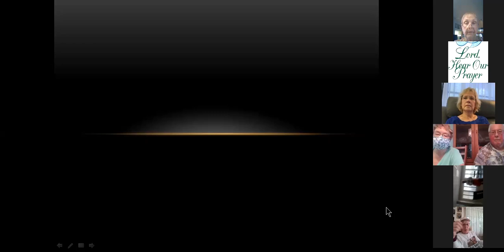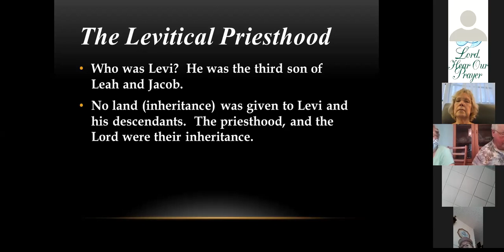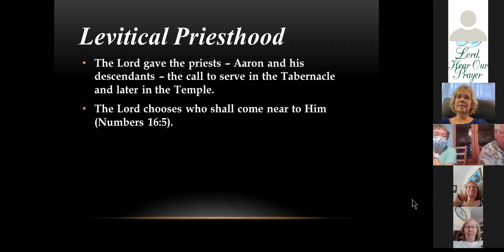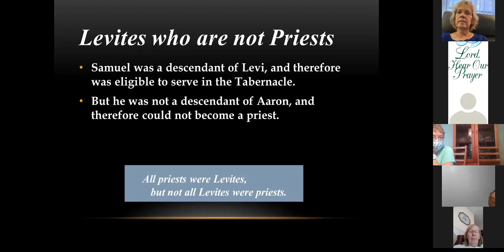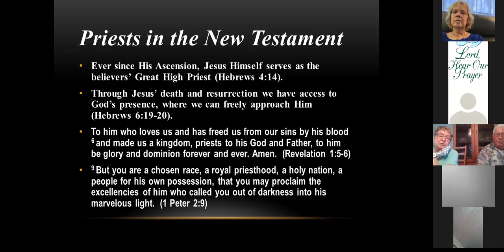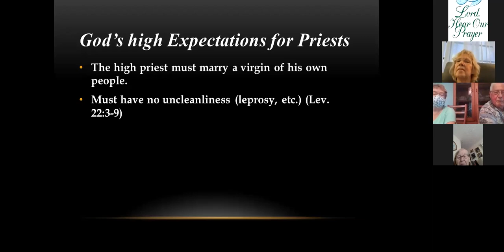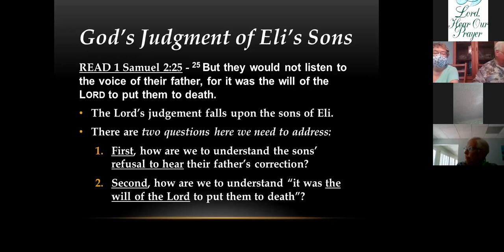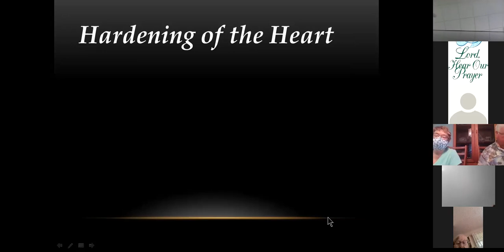Pastor Larson's Bible Class for Sunday 6-14-2020